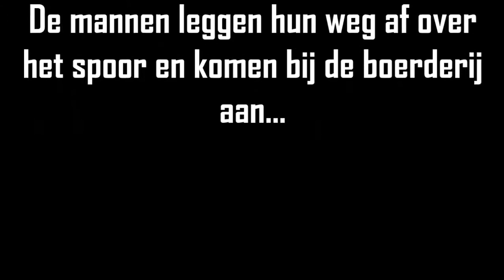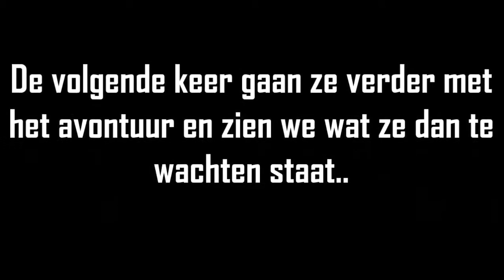The Undead Story - Aflevering 2 - Kolonel Smith..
In deze aflevering gaan de mannen op zoek naar wapens in de legerbasis, maar wat ze hier aantreffen is anders dan verwacht...

Als je de video leuk vond geef hem dan een groen duimpje!

De andere kanalen van DeDutchCast zijn gesloten.
Alle videos zullen nu op DeDutchCast worden geplaatst!